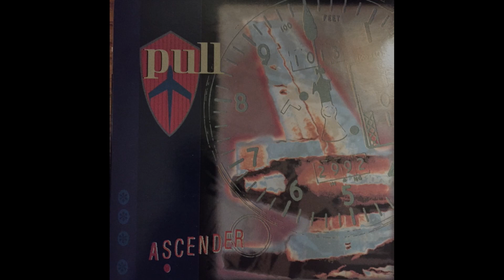Pull - Ascender (1994) (Full Album)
"The band that never was. Pull had three years of local acclaim producing noisy guitar rock while flirting with loops and samples. Numerous gigs in Vancouver and a tour stint with Radiohead on their ‘Pablo Honey’ tour gave the band a kick toward a pending record deal and cross Canada tour of their own. Like most promising young bands, Pull imploded and the members went off to pursue electronic music, film and family. After 18 years apart the band has reunited to take care of some unfinished business and to see what’s left."

Tracks:

(00:00) 1. Tracer
(03:20) 2. Wrap Around Sound
(07:29) 3. Target Crowd
(11:08) 4. Pipe Cleaner
(16:01) 5. Digest
(18:22) 6. Blunder
(23:26) 7. Atrophy
(27:41) 8. Bad Floor
(33:03) 9. Frisbee
(38:50) 10. Quit
(44:31) 11. Are We Weak?
(51:55) 12. Underdreams

Label: Atmosphere Productions – atmos 002
Country: Canada
Published: 1994

Indie Pop, Shoegaze

Credits:

Bass – Paul McNeill
Drums – Ian Duke
Guitar – Gavin Froome, Pat Dodds
Producer – Pull, Sean Nieuwenhuis
Vocals – Pat Dodds